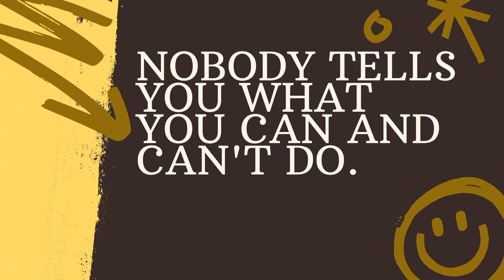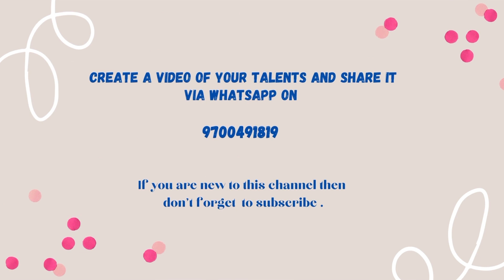نعت | ہم نے آنکھوں سے دیکھا نہیں ہے مگر | نعت گوزینب اکرم | Zainab Akram